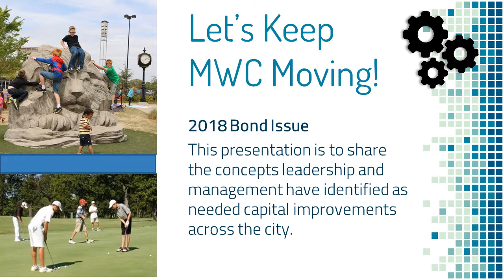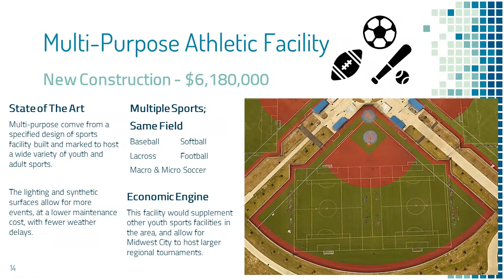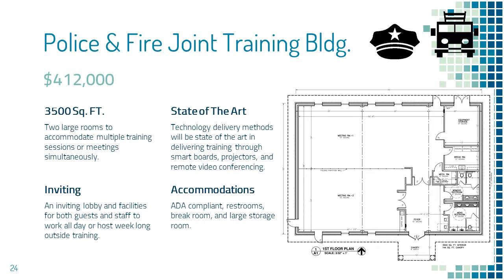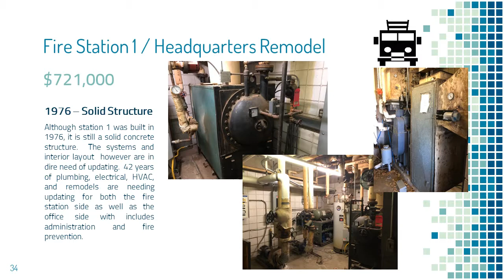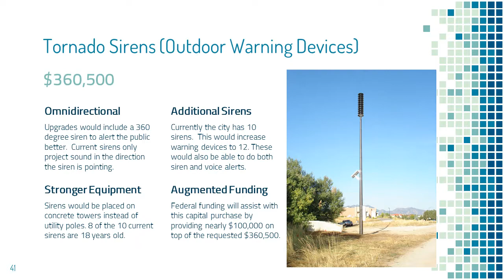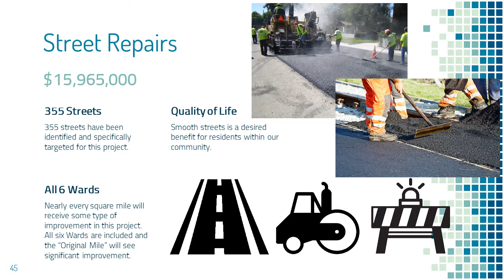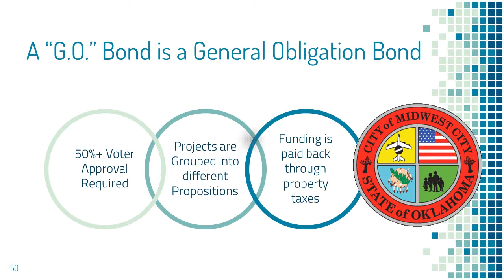Proposed General Obligation Bond Presentation Video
Video of Power Point presentation which gives a brief overview of the proposed projects.